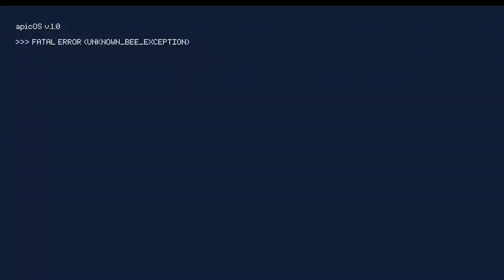First Arctic Bee & Accidentally Finding the Glitched Bee | APICO| Ep 15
Littlewood plus beekeeping & breeding sim with all the bee puns. Revive extinct species of bees, collect them all, and build your bee empire.

Thank you Patron Space Kittens! 🖤 Amanda Long, DuGiOh, Derwyen